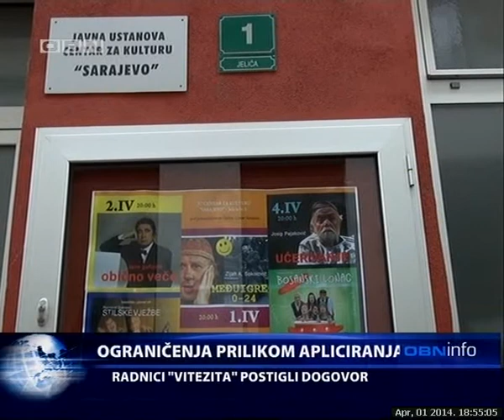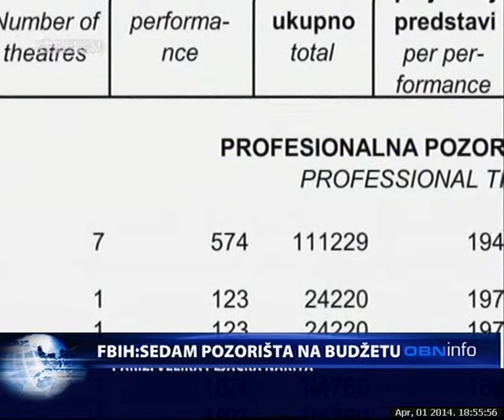OBN INFO 01 04 14 2